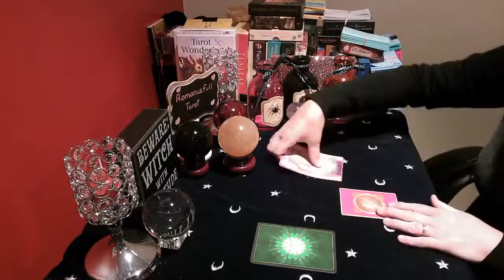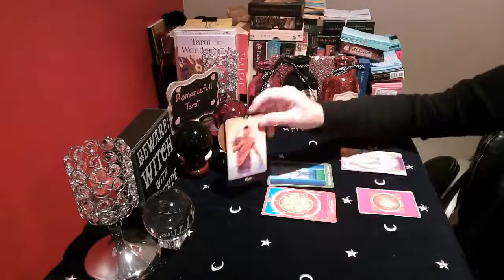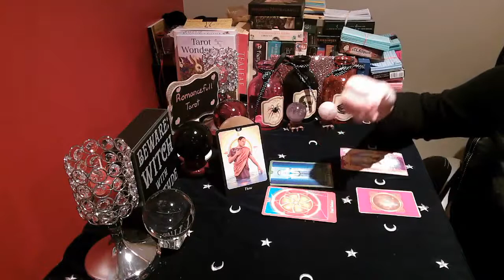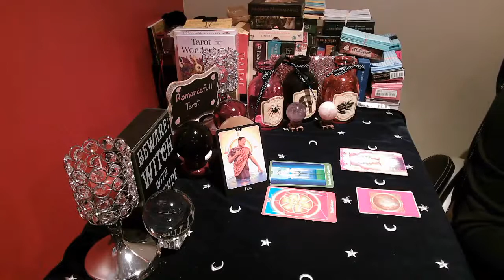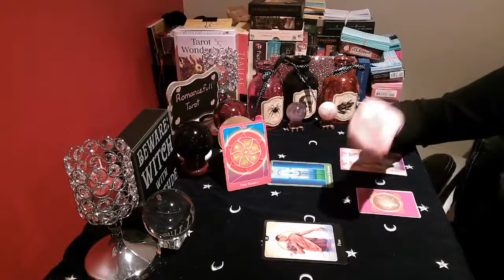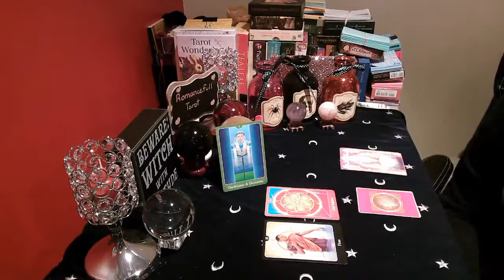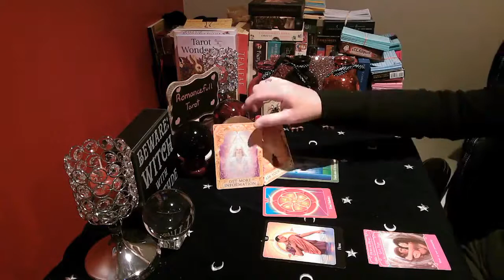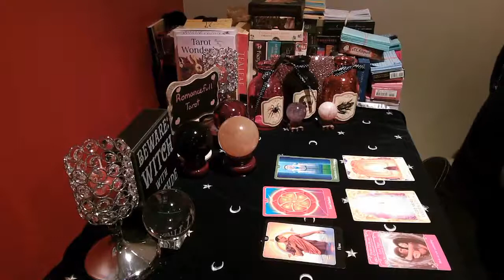🕵️‍♀️⚡LEO🕵️‍♀️⚡ DO THEY STILL LOVE ME TAROT READING❓❓tarot